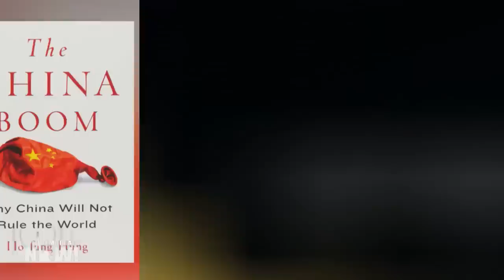China Under Xi Jinping: From Human Rights Concerns to "Inter-Capitalist Competition" with U.S.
Chinese President Xi Jinping has begun a historic third term, cementing his place as the country's most powerful leader since Mao Zedong. The Chinese Communist Party confirmed Xi's third five-year term at a party congress in Beijing this week, elevating more Xi allies to top roles and demoting some who were seen as potential rivals. Under Xi, China has taken a much stronger role in economic management, as well as a “zero COVID” policy that has imposed severe restrictions in an effort to control outbreaks during the pandemic. He has also overseen a growing surveillance state to silence dissent and target ethnic minorities including Uyghurs. "In the past 10 years since Xi came to power, the horrendous human rights violations Xi Jinping committed was just striking. And now he's going to have another five years at least," says Yaqiu Wang, senior China researcher at Human Rights Watch. We also speak with Johns Hopkins University professor Ho-fung Hung, who says characterizing the U.S.-China rivalry as a "new Cold War" is misleading, saying the countries are instead engaged in an "inter-capitalist competition" over economic dominance within China and elsewhere in the world.